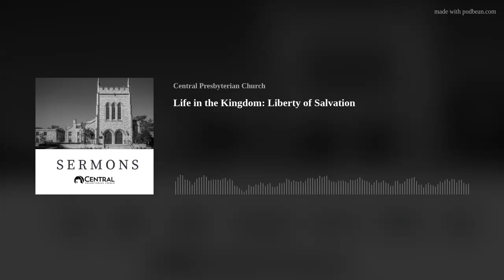Life in the Kingdom: Liberty of Salvation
Date: 7/21/24
Series: Life in the Kingdom
Passage: 1 Peter 4:1-6
Speaker: Rev. Charles Godwin